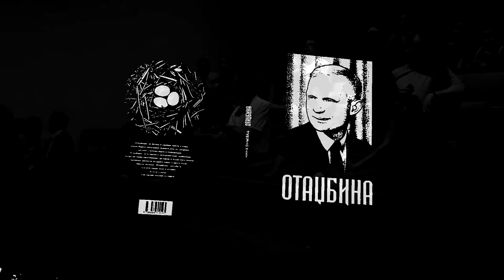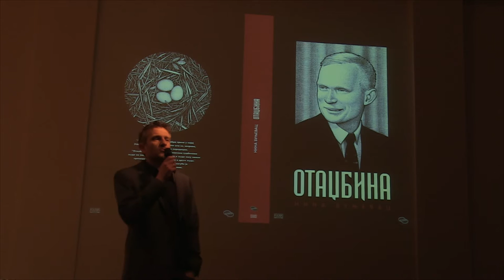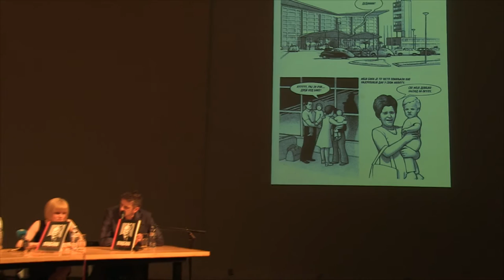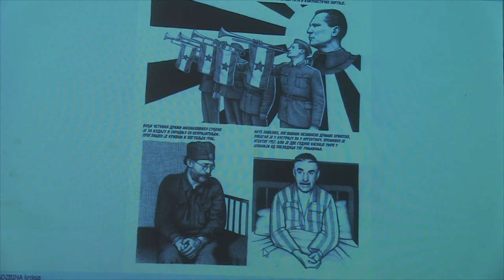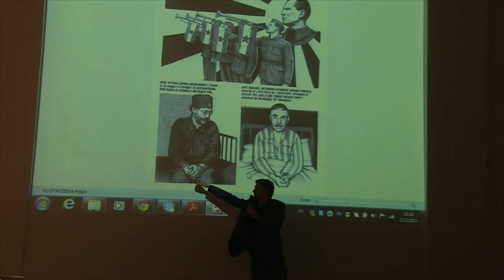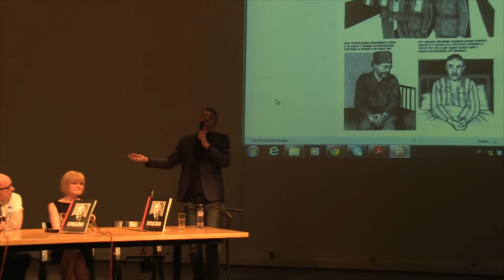Nina Bunjevac u CZKD, promocija romana u stripu OTADZBINA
OTADŽBINA, roman u stripu Nine Bunjevac konačno će biti objavljen u Srbiji. Knjiga će se predstaviti u “Centru za kulturnu dekontaminaciju” u Beogradu u petak 22. maja 2015. godine u 19h, što je zajednički poduhvat srpskog i hrvatskog izdavača u izdanju jedne knjige na ovim prostorima. Reč je o izdavačkim kućama “System Comics” iz Beograda i “2×2” iz Zagreba.

“Otadžbina” (U originalu “Fatherland”) je vrlo uspešno predstavljena u severnoj Americi (Kanada i SAD), zatim i u Evropi gde je Nina bila gost Sajma knjiga u Puli, kao i sajma knjiga u Lajpcigu, gde je primljena kao međunarodna zvezda. Doživela je izvrsne kritike u nemačkim, francuskim, engleskim i hrvatskim medijima. “Guardian” ju je uvrstio na godišnju listu najboljih strip-romana za 2014. godinu, a američko izdanje se našlo na 6. mestu “New York Times” bestseler-liste.

Strip u romanu “Otadžbina” je autobiografski roman, nacrtan filigranskim grafičkim stilom, a govori o sudbini Nininog oca, kao i njene porodice u vremenu posle Drugog svetskog rata, gde se priče isprepliću i pričaju jednu od najpotresnijih priča u domaćoj književnosti i stripu, a koja itekako govori i o našim vremenima.

U centru priče je otac, Petar Bunjevac, koji se posle političkog progona seli u Kanadu gde postaje član “Otadžbine”, ekstremističke srpske organizacije. S jedne strane priče, autorka priča vlastitu potresnu priču o svojoj porodici, ali  i u svom delu traži odgovor na pitanje kako je njen otac postao – terorist, koji će poginuti u eksploziji prilikom montiranja bombe.